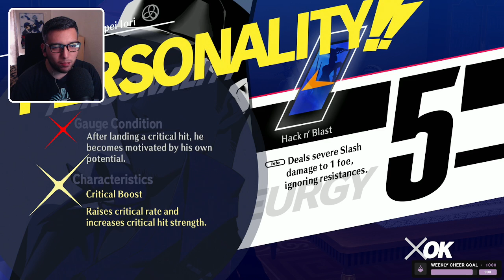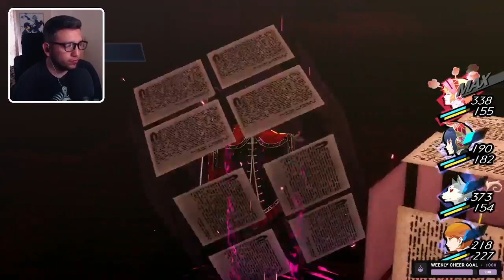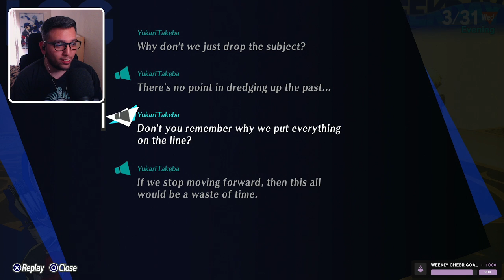Persona 3 Reload: Episode Aigis - Part 2 (Heartless & No party control)